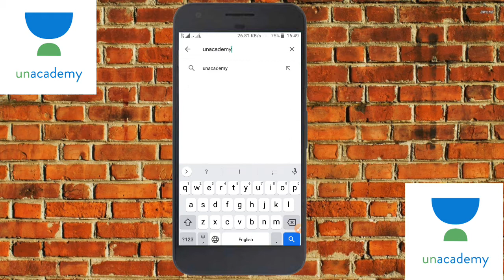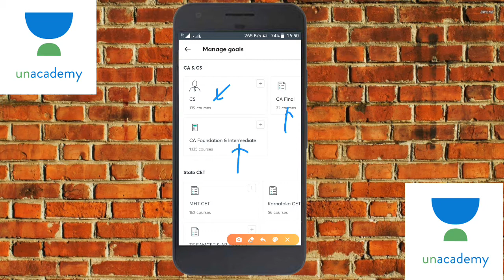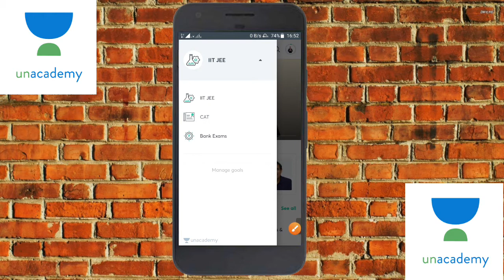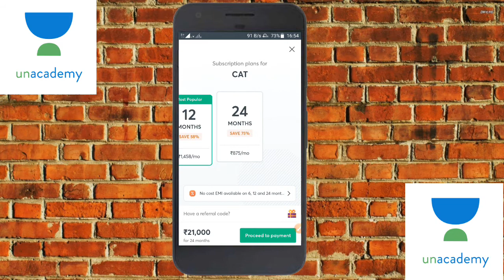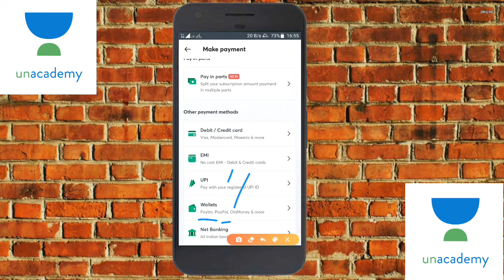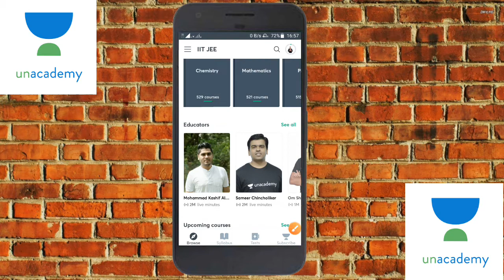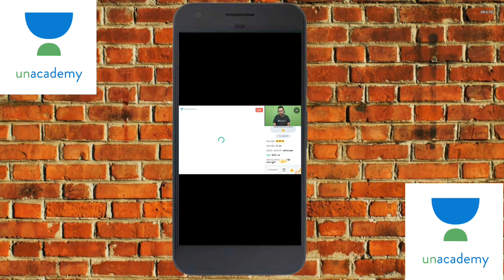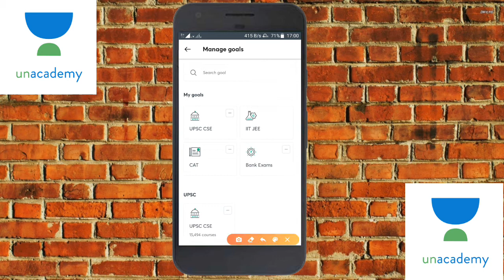Unacademy app kaise use kare |How To Use Unacademy App In Hindi | By NEER ACADEMY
Hello everyone,

In this video, I have shared with you the way in which you can study online from Unacademy app. Unacademy is India's largest online platform and it's really useful for all students if they study from it. So I have explained each and every feature of the Unacademy Learning App in this video. Please watch it.
Happy Learning